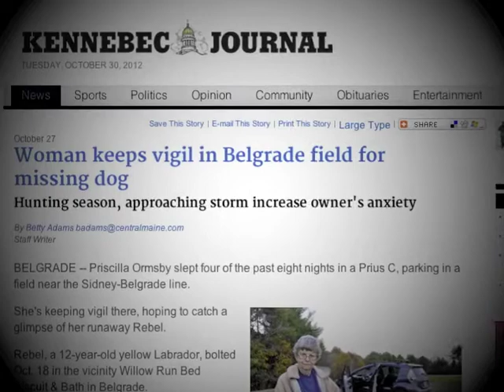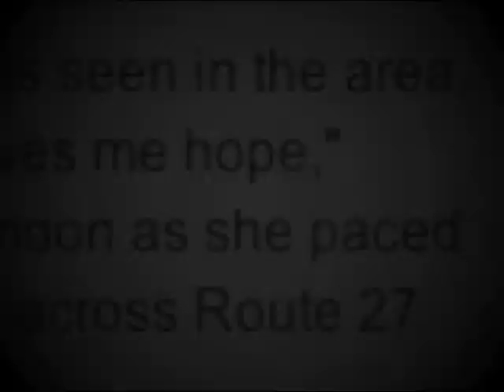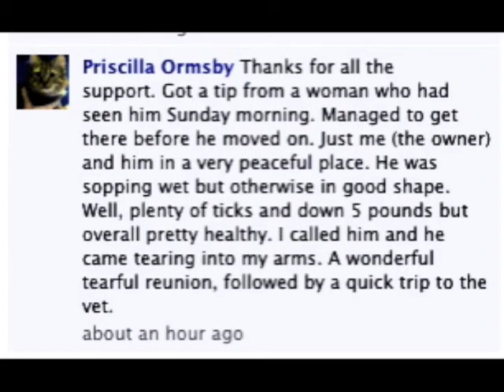waiting for rebel. a love story.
thanks to the morning sentinel and kennebec journal for their reporting.